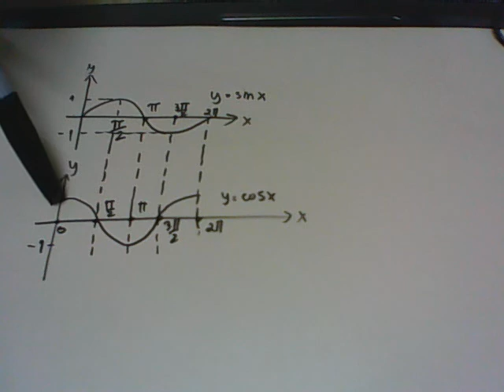กราฟของฟังก์ชันตรีโกณมิติ โดยครูเบียร์